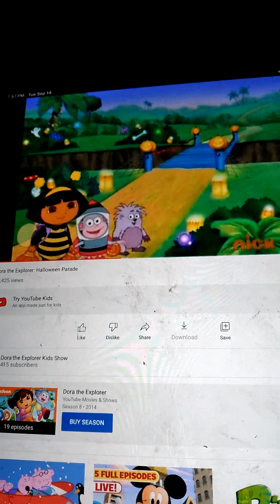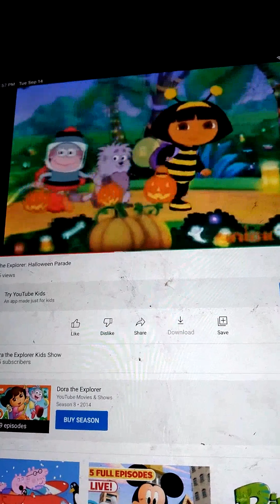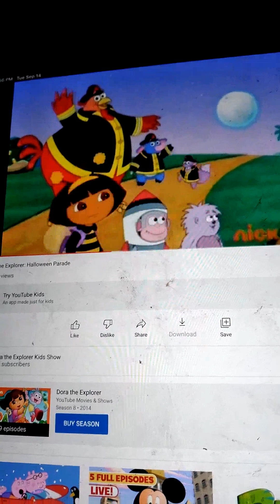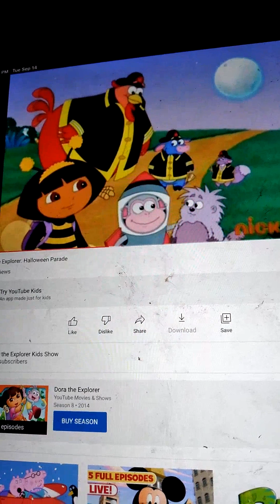September 14, 2021